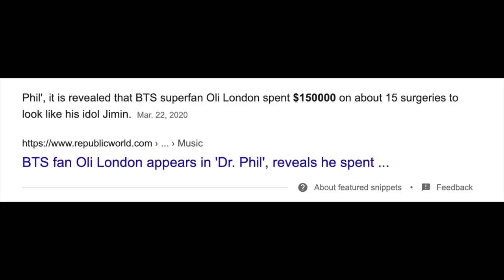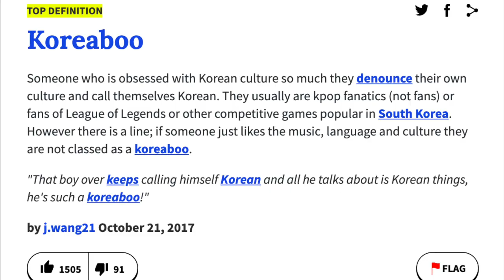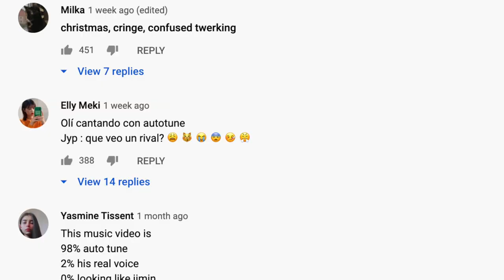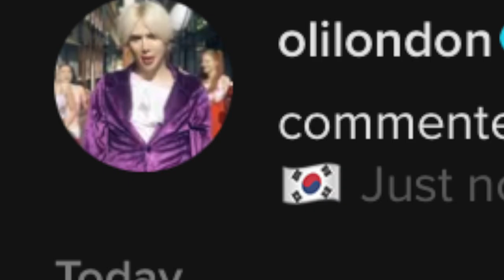Oli London Thinks He's King of K-Pop (Koreaboo)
Hey everyone!! In this video we take a look at Oli London's new song called Koreaboo. In this video IvanSteff reacts to Oli London's music video in a satirical manner and exposes his song for copying Gangnam Style and Bad Boys. Oli London soon has a song called ‘Plastic Is Fantastic’ which I’ll react to soon!